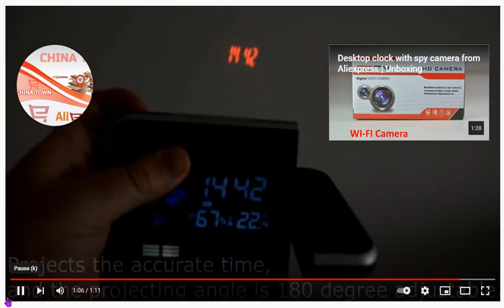المنبه الرقمي LCD جهاز عرض إبداعي درجة حرارة الطقس مكتب وقت عرض التاريخ الإسقاط شاحن USB مؤقت ساعة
المنبه الرقمي LCD جهاز عرض إبداعي درجة حرارة الطقس علي المكتب وقت عرض التاريخ الإسقاط شاحن USB مؤقت ساعة المنزل